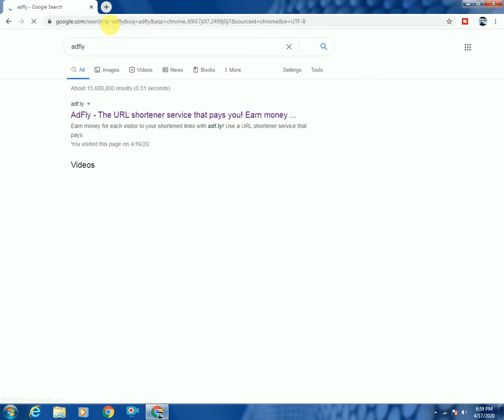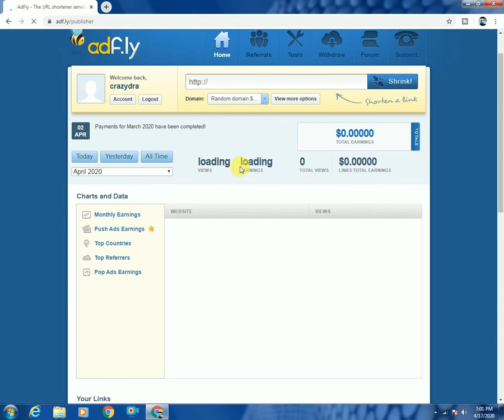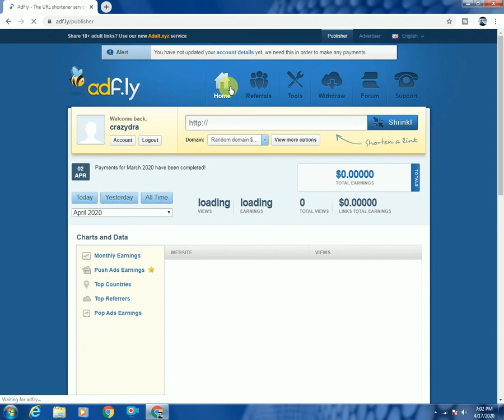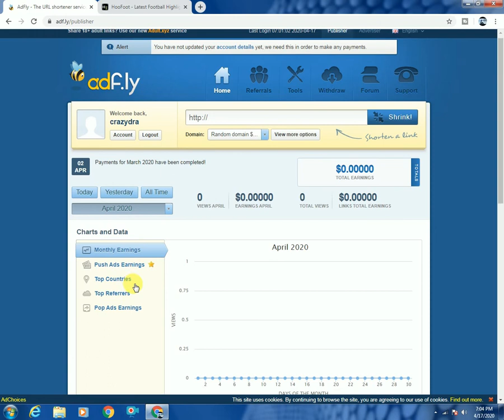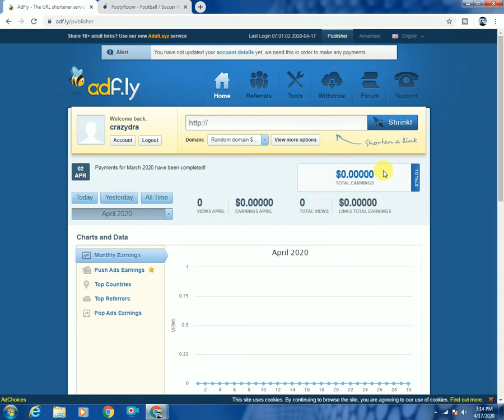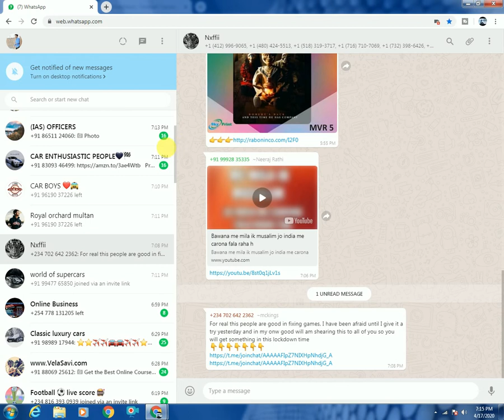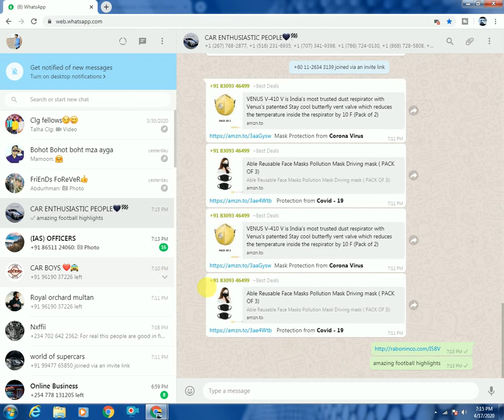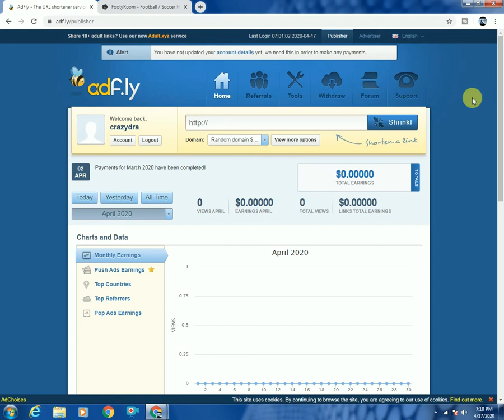earn money online simple copy paste work/adfly earning/earn money by short links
earn money short links
short link earning trick
short link earning website
short link earning site
short link earning
best short link earning website
best short link earning site
adfly earnings
adfly earning tricks in urdu
adfly earning proof
adfly earning method
adfly earning tricks tamil
adfly earnings per click
adfly pop ads earning